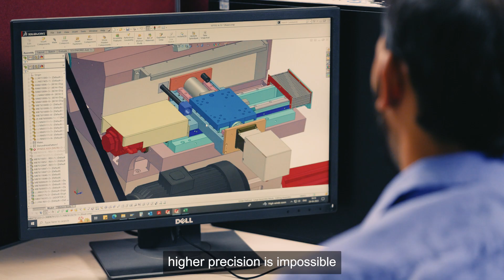Precision Redefined: Discover Micromatic Grinding Technologies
Welcome to Micromatic Grinding Technologies, where precision meets innovation! Immerse yourself in our world of cutting-edge grinding solutions with our brand new corporate video. Explore the artistry behind our state-of-the-art machinery, designed to deliver unparalleled precision and productivity. Join us as we showcase our commitment to revolutionizing the grinding industry through advanced technology, unmatched expertise, and unwavering dedication. Whether you're in automotive, aerospace, or any other industry that demands precision, Micromatic Grinding Technologies is your trusted partner. Don't miss out on this exclusive glimpse into the future of grinding excellence.